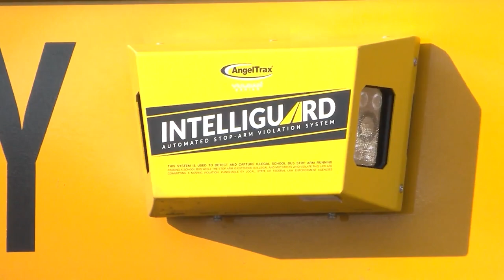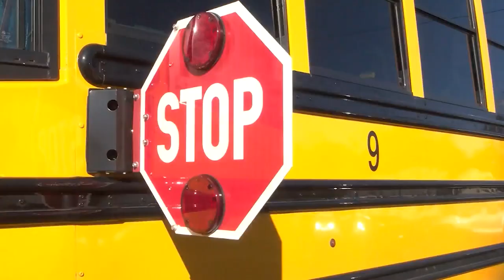DCS can expand programs with revenue from school bus camera citations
The new school bus camera system that Dothan City Schools will implement will be put to use to benefit the school district.